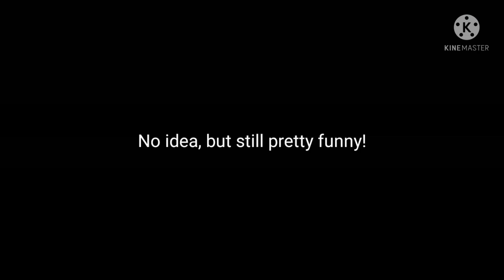Best of The Devil (so far) from "The Cuphead show"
Later when there will be more scenes, I'll make a remake...